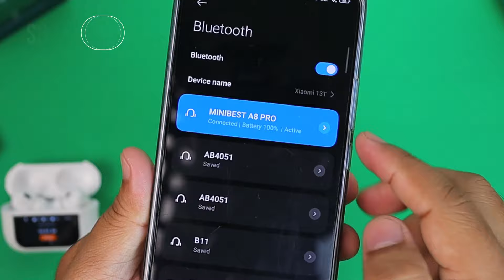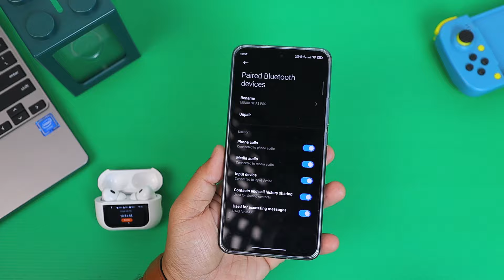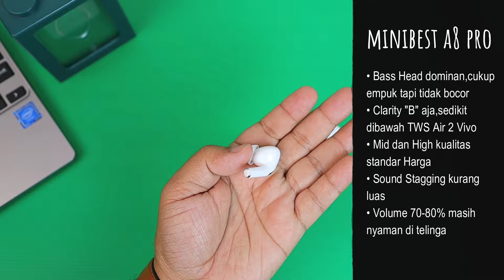TWS INI LEBIH CANGGIH DARIPADA AIRPODS PRO !!!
Busyet ! Dahsyat !
ini beneran TWS 200ribuan bisa secanggih dan sekeren ini ?
impresi awal kurang meyakinkan tapi pas di coba ternyata overallnya cukup OK lho buat dipake harian

Link Pembelian ? cek dibawah ini ya
BELI TWS MINIBEST A8 PRO

feel free to discuss and sharing with all tech enthusiast